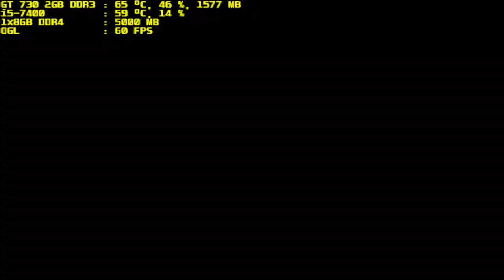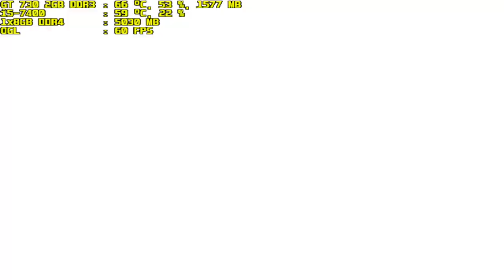mugen 1.1 blue arena ceridwen vs scarlet and blue